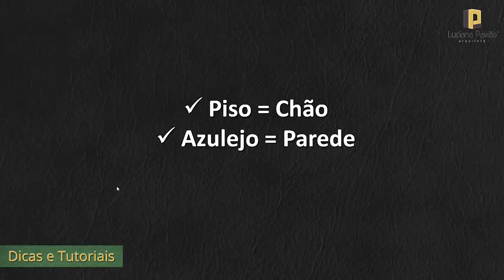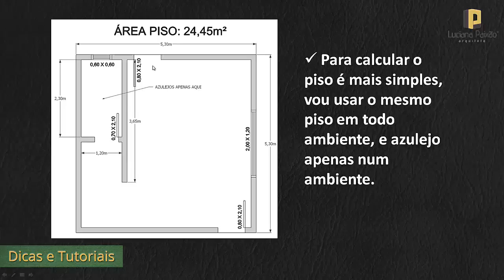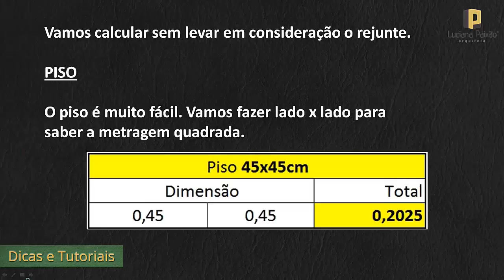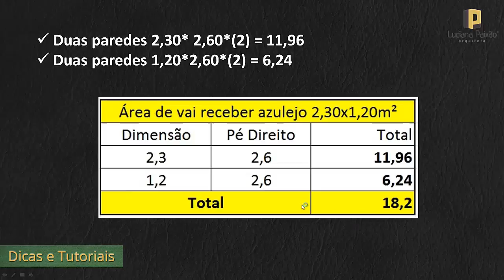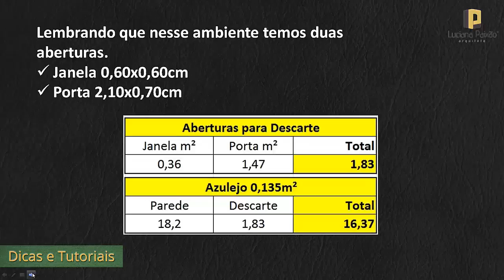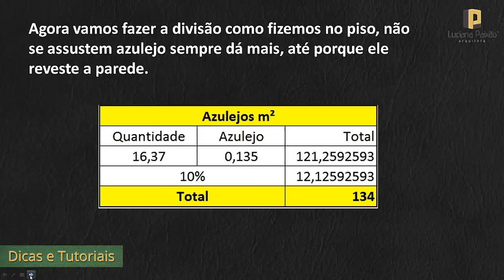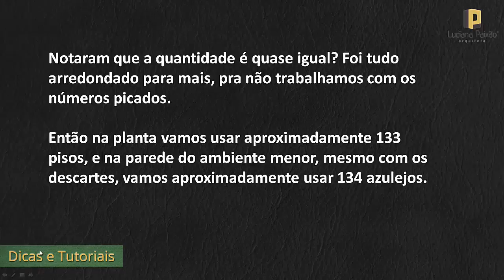A Arquiteta -Cálculo de pisos e azulejos - A Arquiteta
Os passos para calcular pisos (chão) e azulejos (paredes de forma simples e prática.